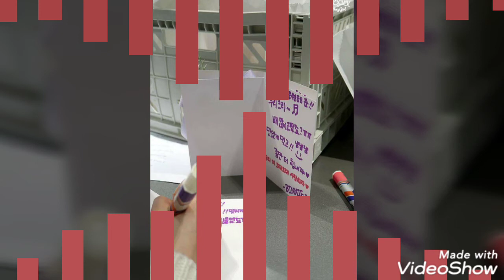Au5 & Last Heroes - Lush [NCS Release]